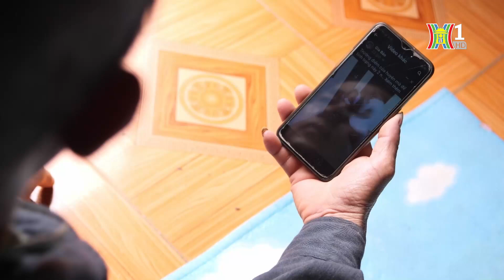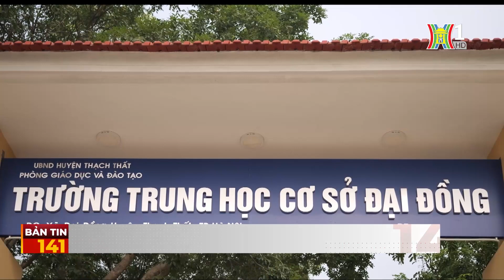Vụ nam sinh bị đánh hội đồng: Hiệu trưởng nhà trường nói gì? | Tin nóng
Chiều 25-10, trên mạng xã hội lan truyền clip một nam sinh ngồi thụp tại một góc hành lang và bị nhóm bạn đánh hội đồng và quay clip, khiến nhiều người phẫn nộ. Tất cả các nam sinh trong clip này đều là học sinh cùng một lớp.